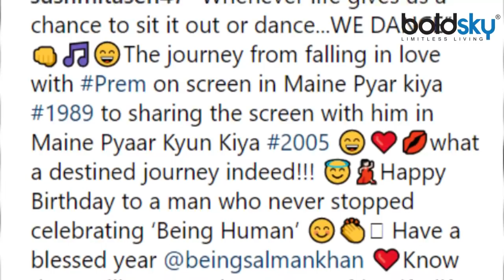Salman Khan's amazing dance with Sushmita Sen on Birthday ; Watch video | Boldsky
Salman Khan's amazing dance with Sushmita Sen on Birthday. Salman Khan dancing with Sushmita Sen at his birthday bash will take you back to the '90s. Sushmita shared a video from Salman's birthday celebrations where she is seen shaking a leg with him. Watch the video !